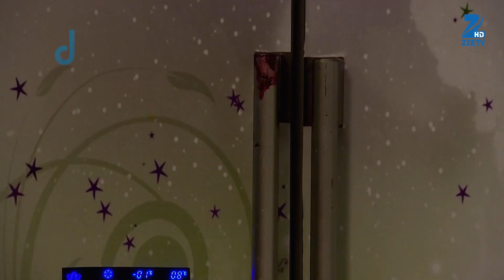क्या छुपा हैं Warehouse से Buy किया हुआ Fridge में? | Fear Files 2 | Zee TV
Zee TV brings fear back on television as it returns with the next edition of the franchise 'Fear Files - Har Mod Pe Darr'. The second season approaches fear from an interesting perspective - You can run... But you cannot hide... it is closer to you than you think... because fear can haunt you every step of the way! It's not just about ghosts, gore and bloodshed but stories that keep you on the edge of your seats, simply because they tap into fears of the sub-conscious mind that can grip you just about anywhere, anytime! In a country where horror is represented by voodoo dolls, lemons and chillies, Fear Files will take the road less travelled and explore the psychology of fear. The high- octane thriller series will see a new story of fear every episode, where the characters will be exposed to the darkness of the diabolical mind rather than just physical harm at the hands of demons. Ranging from chronicles of possessed, vindictive lovers to forays into some of the most legendary haunted places to exploratory accounts of undefined identities that possess the human body to stories that unravel the truth behind paranormal activities, this season of Fear Files will explore the myriad facets of fear.
Starts 25th April, Sat-Sun 10:30 pm